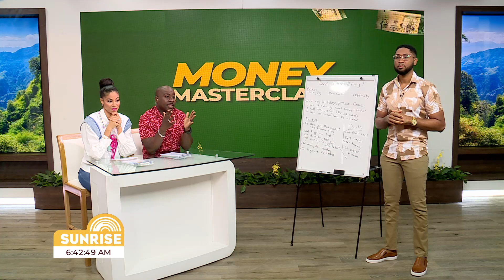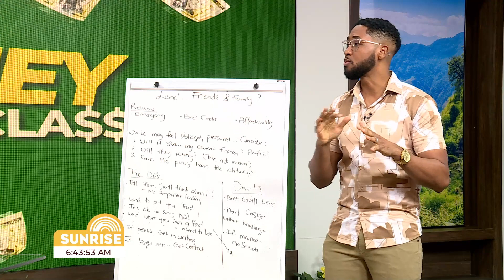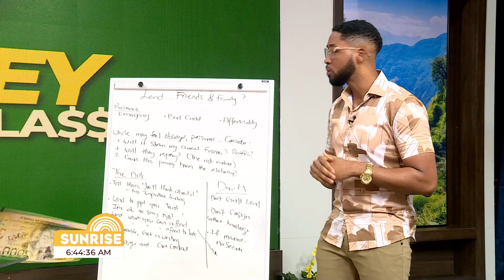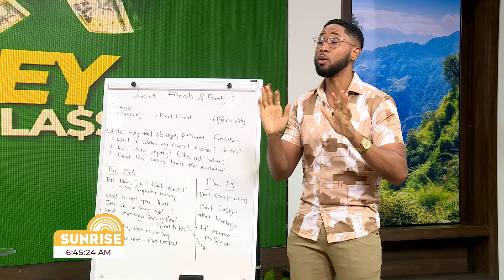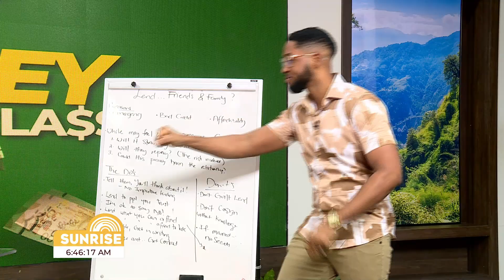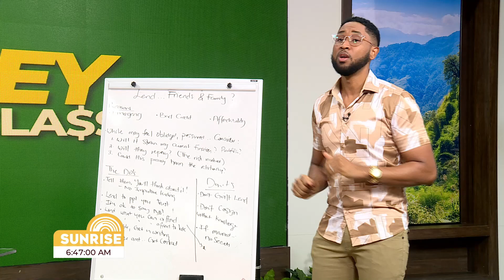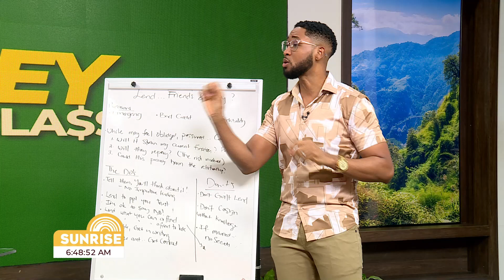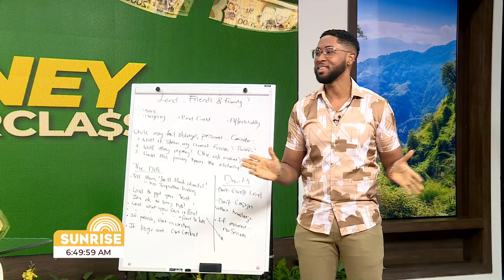Maybe You Shouldn't Lend Your Friends & Family Money | Money Masterclass May 23, 2024 | CVMTV